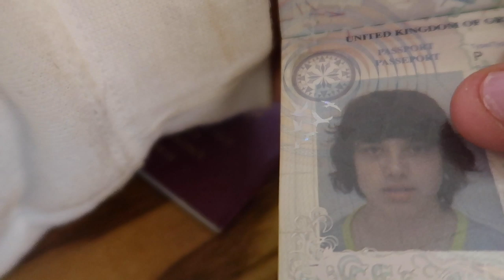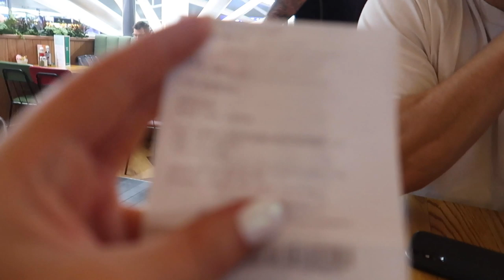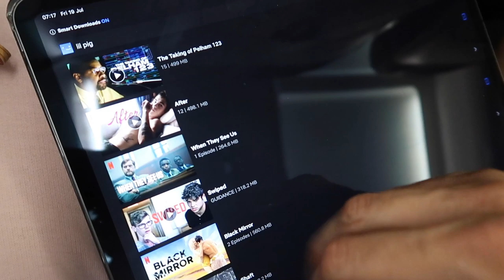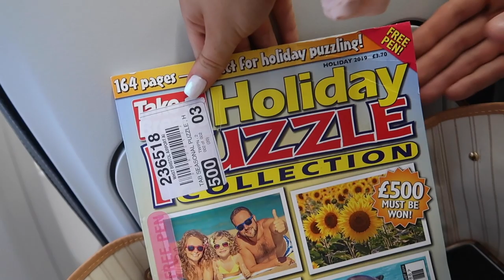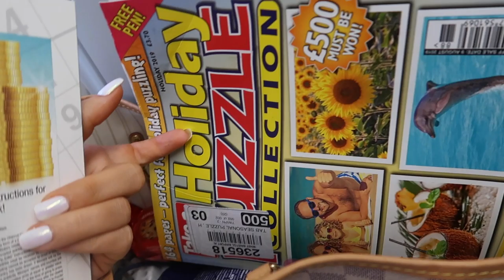COME TO TURKEY WITH US! HOLIDAY VLOG 1 | TURKEY 2019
HOLIDAY VLOG / AIRPORT VLOG / SUMMER 2019

YAYYYY ANGELS THE HOLIDAY VLOGS ARE B A C K IN FULL FORCE! We booked a holiday to Turkey for our christmas present to eachother and we are having the time of our lives here! This vlog is a mixture of airport/arriving/settling in, next vlog will be a few full days in the life :) let us know what other content you'd like to see us do out here in the comments! I love you guys forever!! xxxxxxxx

BEACH DRESS